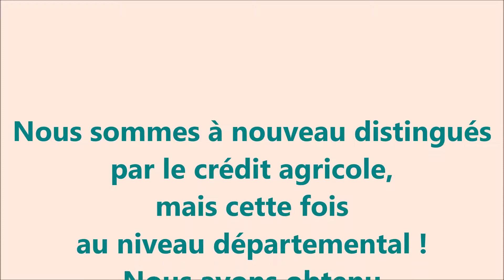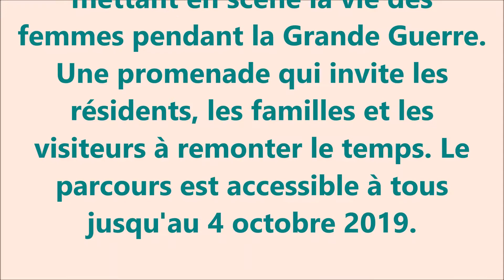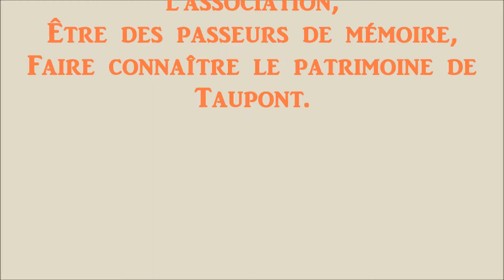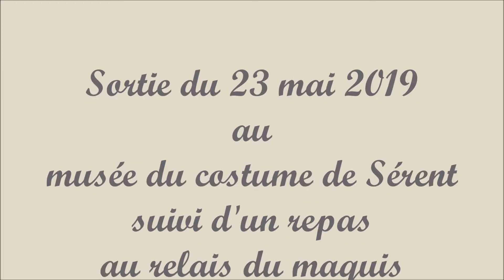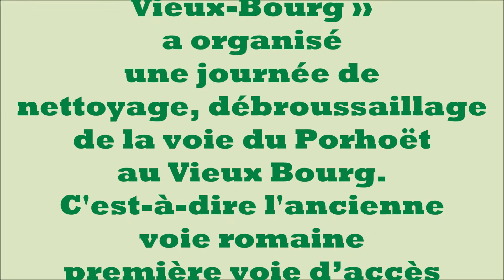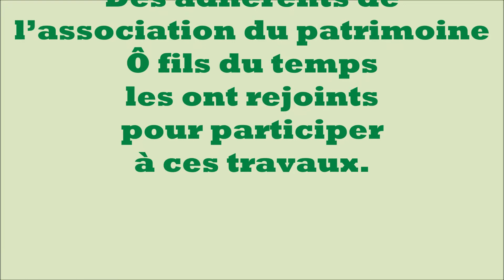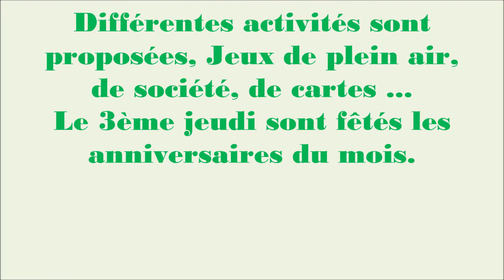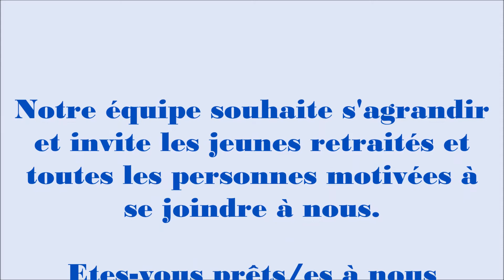Synthèse de la saison 2018-2019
Une vidéo réalisée pour le forum des associations de Taupont.

Synthèse de la saison 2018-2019 de l'association Ô fils du temps de Taupont (56800).